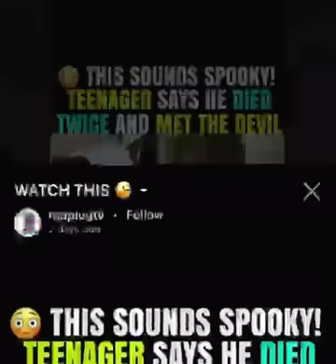How he died and wake up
JUST WATCH!

I died as well and EVERYTHING he is talking about is the TRUTH! Instead of seeing the devil i saw Angels, Moses, Abraham! Before entering into the gates of heaven God showed me witches forming in a circle transforming into human being bodies. It’s REAL! Just Watch !